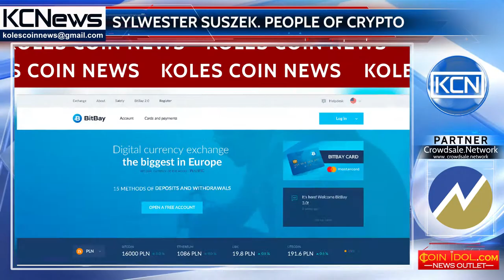People of crypto – Sylwester Suszek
Meet Sylwester Suszek, expert of marketing and sales management, strategist, cryptocurrency enthusiast and Poland based cryptomarket Bitbay’s founder. Sylwester studied at Jagiellonian University, Krakow, Poland, in business management and project management. His first work experience was at Multimoney as General Director. He later worked in some financial firms as director also and gained experience in this field. His cryptocurrency enthusiasm led him to create a company BitBay in 2014 and also he founded BitBayPay in 2016. Poland-based cryptomarket BitBay now working in Indian market too, and Suszek plans to open the second office in Amsterdam. He and his company also known with the charity events to the Great Orchestra of Christmas Charity.